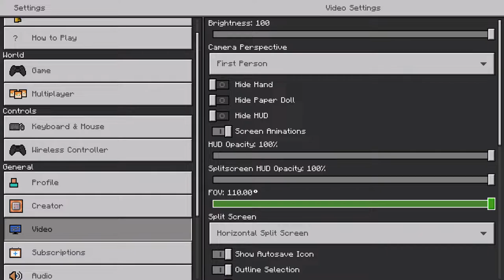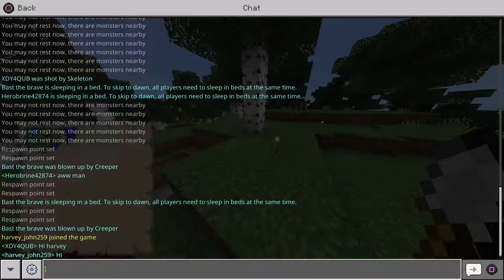Join me with my friend Rupert New world